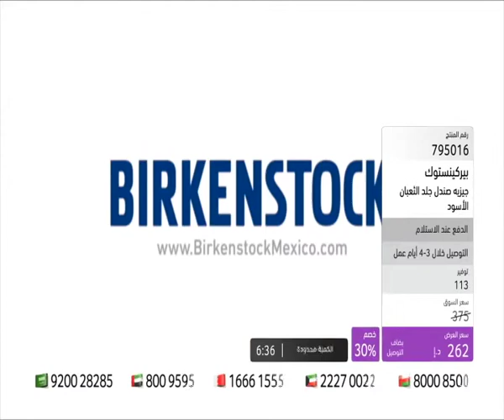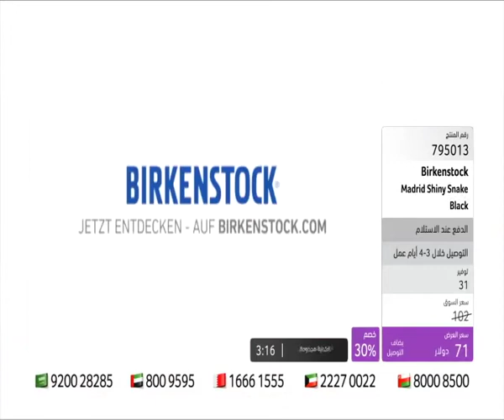SS - Birkenstock Summer Collection | citrussTV.com